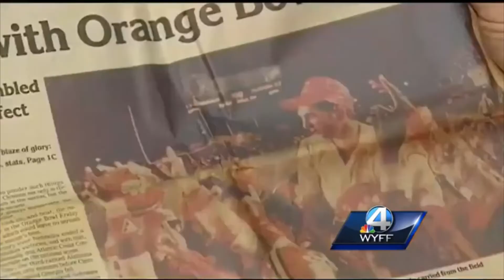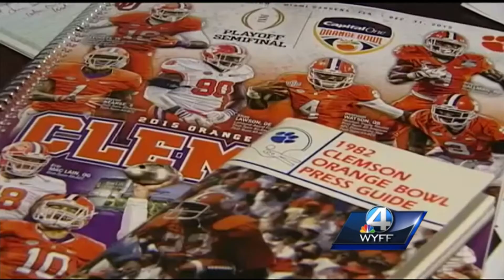WYFF News 4 Sports Special | Road To The Title (2016 Clemson National Championship)